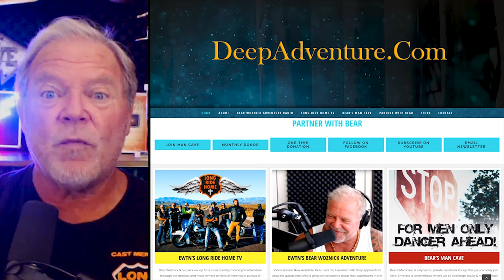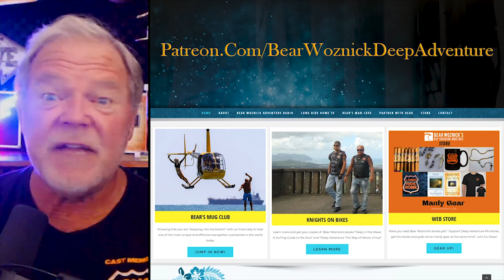BWA420 Clips - Jumping into God’s will (Tom Peterson) | The Bear Woznick Adventure